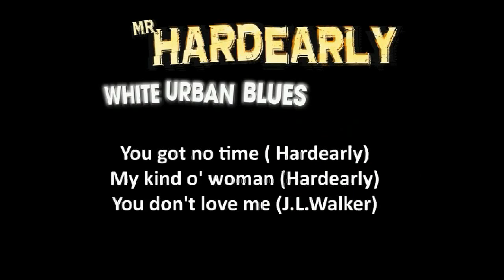Mr Hardearly en concert à l'horloge (60) le 12 10 13 - 3 titres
Mr Hardearly en concert à l'horloge (60) le 12 10 13

3 titres de l'album White Urban Blues:

You got no time (Hardearly)
My kind o'woman (Hardearly)
You got no time (J.L.Walker)

Guitare/Chant: Mr H
Basse/Chant: Yves Moisy
Batterie: Kevin Bédéjus